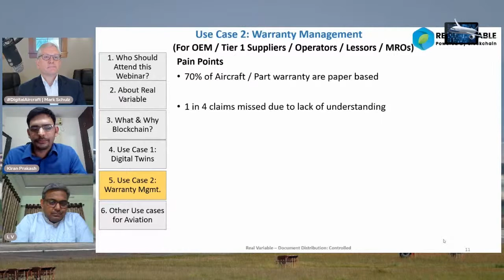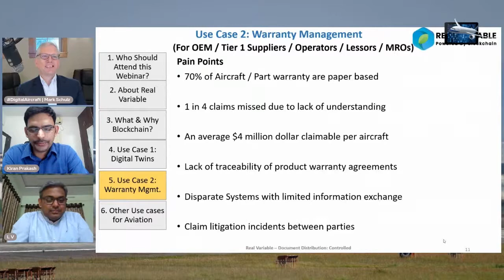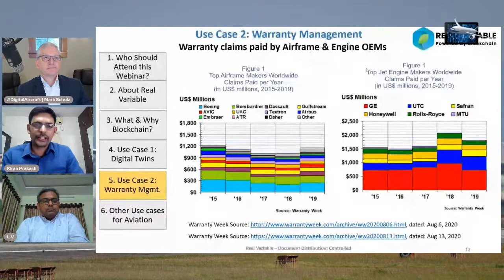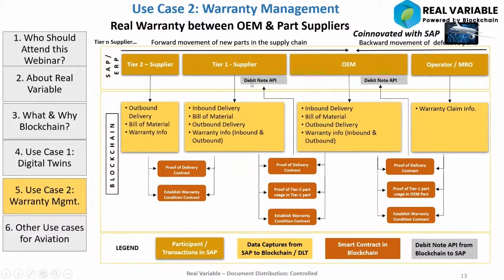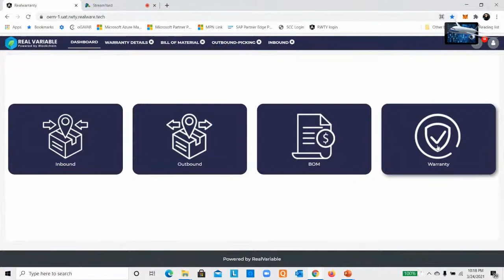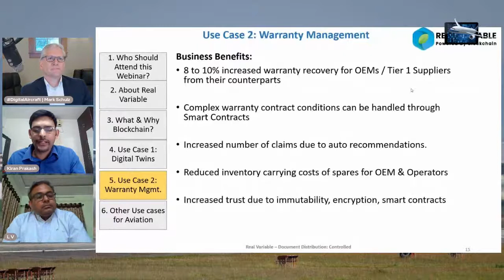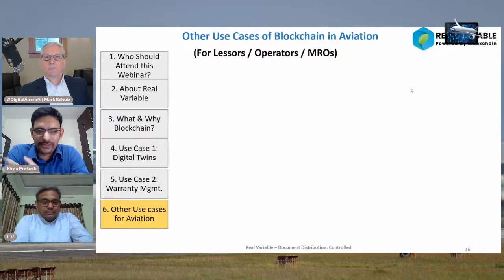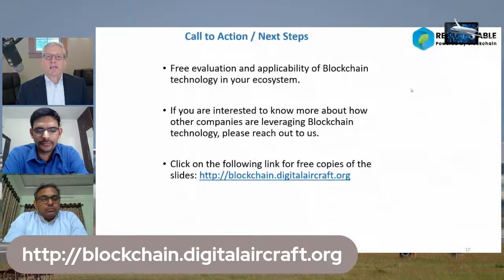Recovery In Aviation | BLOCKCHAIN & SUPPLY CHAIN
🔗 Is BLOCKCHAIN Transformation SUPPLY CHAIN ? What does BLOCKCHAIN mean to Aviation? Can Supply Chain challenges be solved with Digital Transformation? How? Join this Recovery In Aviation session. Wednesday 9/15 @ 0900 PDT / 1200 EDT.

🔔 Watch for the LinkedInLIVE LinkedInVIDEO alert 🔔